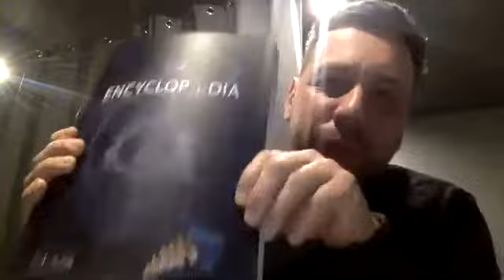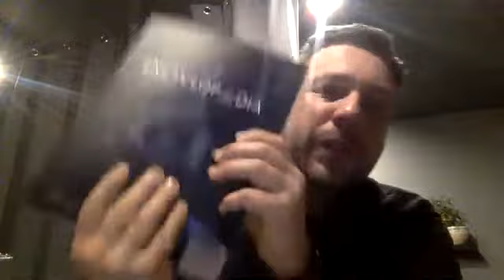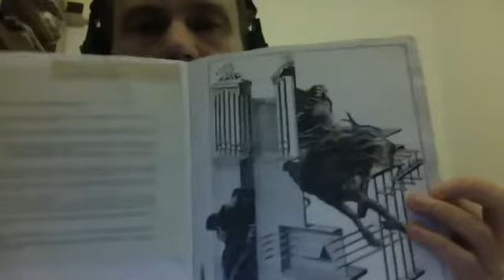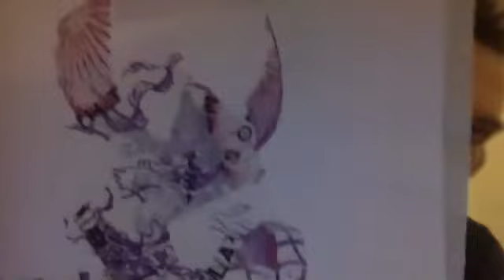Multimedia music series 5: Encyclopaedia created by Francois Sarhan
Sandris Murins have interviewed Berlin based composer Francois Sarhan on his book Encyclopaedia. It is the alternative possibility of music possible only in our imagination.